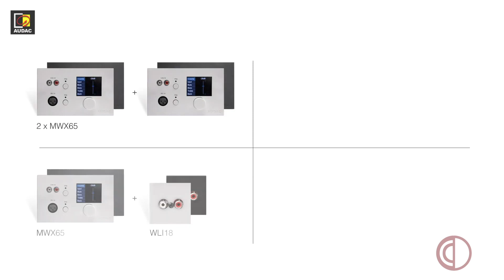SERIE MTX - 1.2 Dispositivos Periféricos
En este video, analizaremos todos los dispositivos periféricos que se pueden conectar al MTX:

APM - Micrófono de paginación digital
MPX: micrófono de paginación SurfaceTouch ™
ARU - Grupo de retransmisión
MWX65 - Panel de pared todo en uno para MTX
MWX45 - Controlador de panel de pared MTX
WLI - Entrada de línea de pared
WMI - Entrada de micrófono de pared